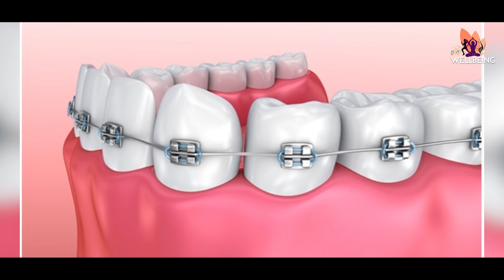ब्रेसिज़ उपचार के लिए कौन सी उम्र सही है || Dr. Gaganpreet Kaur || Gagan Dental Clinic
ब्रेसिज़ उपचार के लिए कौन सी उम्र सही है (What Age Is The Right For Braces Treatment) || Dr. Gaganpreet Kaur || Gagan Dental Clinic || Wellbeing by PBN Music || Latest Video 2020

Video Detail:-

Title:- ब्रेसिज़ उपचार के लिए कौन सी उम्र सही है (What Age Is The Right For Braces Treatment)

Special Guest:- Dr. Gaganpreet Kaur

Produce by:- Telly Tune Entertainment

Label:- Wellbeing by PBN Music